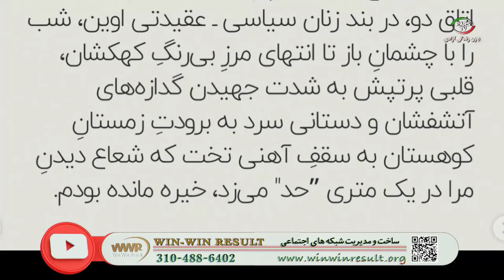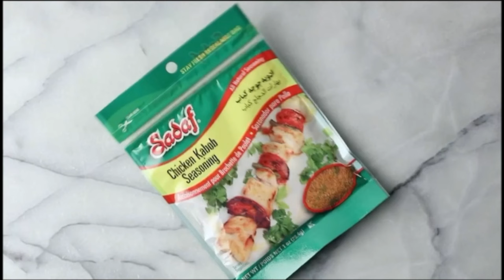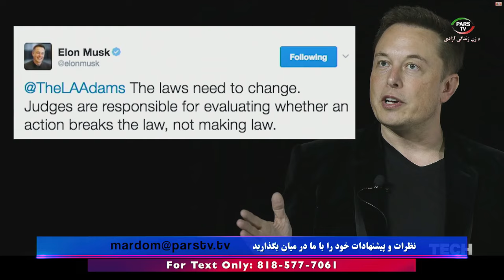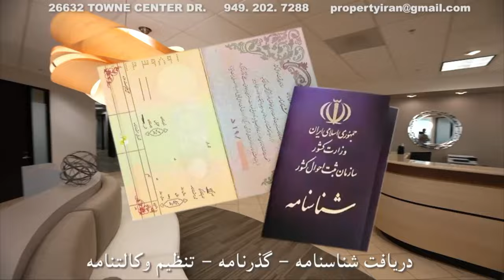اخبار با لیلا هاشمیان